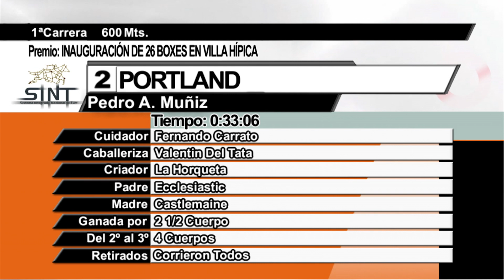24/02/2022 – Hipodromo Florida – Carr 1 – INAUGURACIÓN DE 26 BOXES EN VILLA HÍPICA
Carrera 1 realizada el dia 24/02/2022 por el premio INAUGURACIÓN DE 26 BOXES EN VILLA HÍPICA en el Hipodromo Florida